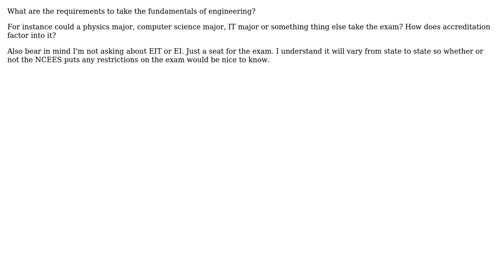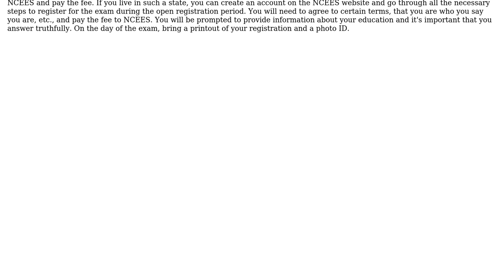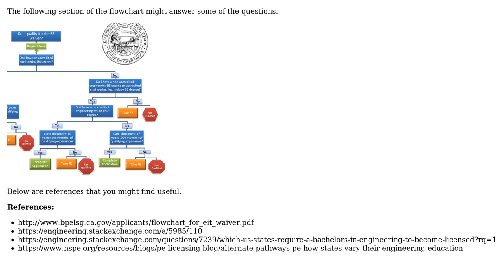Requirements for seat a on FE (2 Solutions!!)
Requirements for seat a on FE

With thanks & praise to God, and with thanks to the many people who have made this project possible! | Content (except music & images) licensed under CC BY-SA | Music | Images & others | With thanks to user Mahendra Gunawardena user Leera12345 user Air and the Stack Exchange Network Trademarks are property of their respective owners. You are responsible for your own actions.